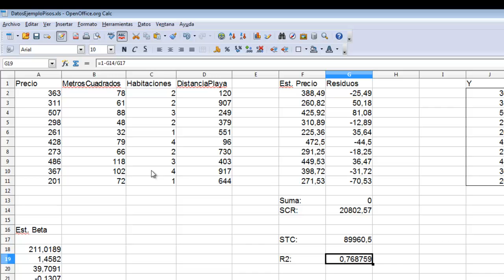Cálculo del R-cuadrado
Faltaba calcular el coeficiente de determinación (R-cuadrado)